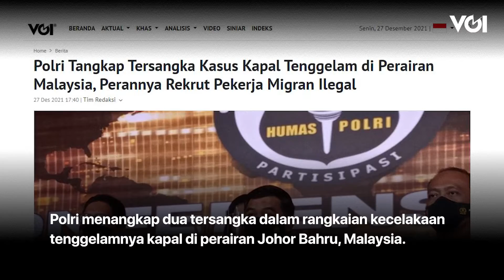Polisi Ungkap Peran Tersangka Kasus Kapal Tenggelam di Perairan Malaysia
Polri menangkap dua tersangka dalam rangkaian kecelakaan tenggelamnya kapal di perairan Johor Bahru, Malaysia. Peran keduanya merupakan perekrut migran ilegal Warga Negara Indonesia (WNI).